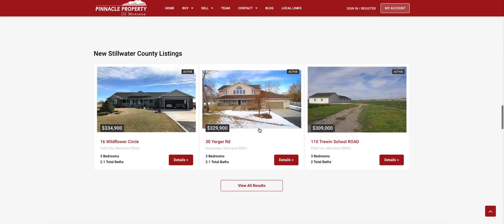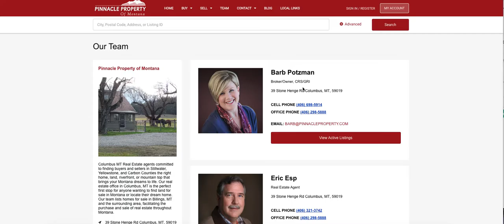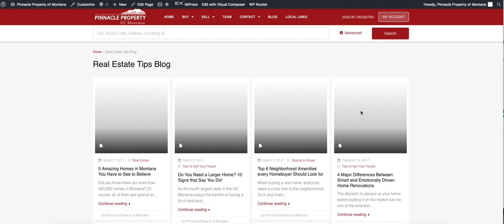Pinnacle Property Real Estate Agent Full Featured Website and Blog (2016-2017)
This website has very beautiful and functional real estate search / IDX features.

After looking at so many IDX websites with great disappointment, our team was DETERMINED to build something that works well and looks pretty. I think we did it.

As of 3/20/2017, we continue to add blog posts to this website, manage 3 email campaign lists that integrate the blog posts, and drive traffic to the website with a strong social media campaign. We love this website.

It is a great example of a great user experience.

*Website is not guaranteed. It is a snapshot as of 3/20/2017 and may not be current or reflective of the business's current status, products, terms, prices, etc. It is for example only.